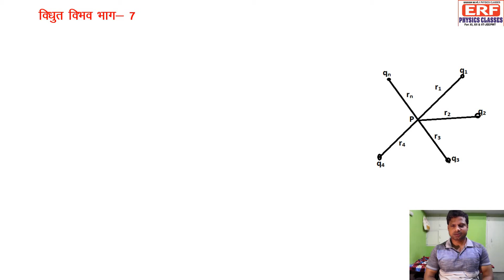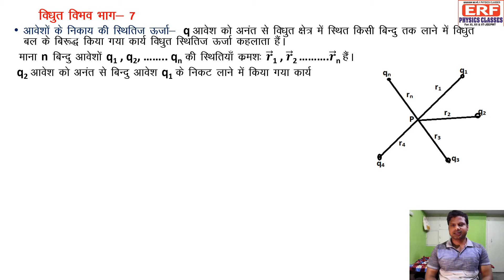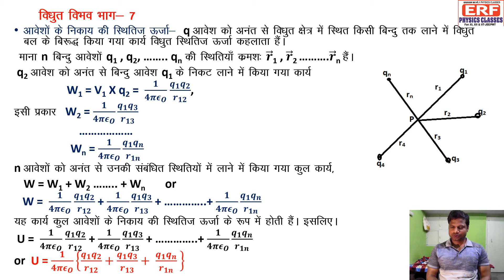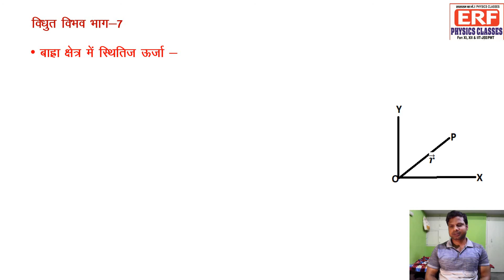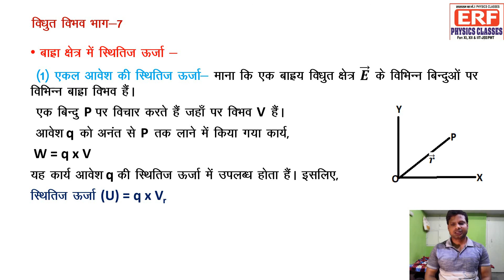Electric potential part-7 ll very easy concept in Hindi medium.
Very easy concept of Electric potential part -7. In hindi medium.